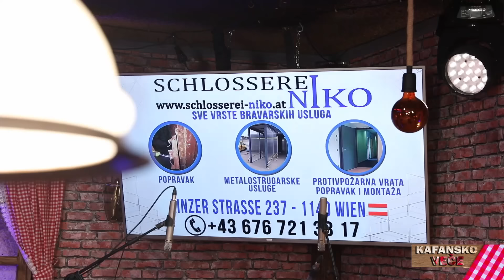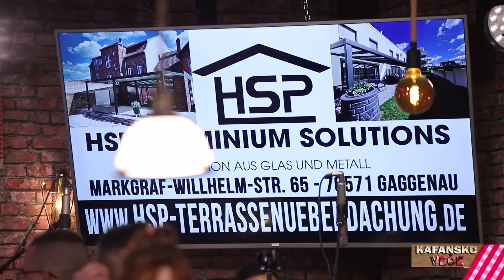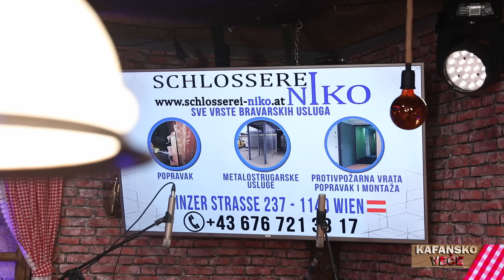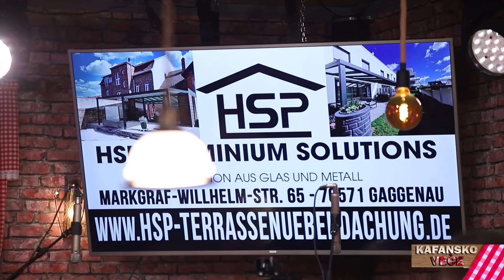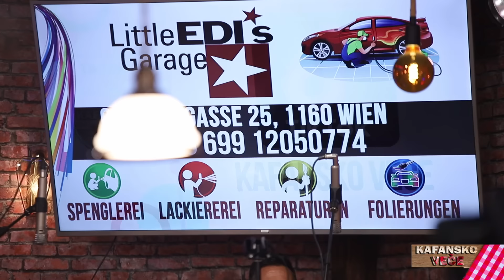ENES BEGOVIC I AMRA HALEBIC - KAFANSKI DUO MIX 88MIN | UZIVO (ORK. DRAGAN CIRKOVIC CIRA) 2022 | OTV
Autorska dozvola regulisana preko:
EMDC Publishing ♫

1.Enes Begovic - Bosanac
🎵Muzika: Mića Nikolić
🎵Tekst: Miodrag Ž. Ilic
🎵Aranžman: Mića Nikolić
2.Marina Zivkovic - Ne idi od mene
🎵Tekst: Tradicional

3.Enes Begovic - Ne daju mi da te volim
🎵Muzika: Milorad R. Nikolić
🎵Tekst: Milorad R. Nikolić
🎵Aranžman: Slobodan Ž. Lekić
4.Enes Begovic - Ni na nebu ni na zemlji
🎵Muzika: Petar Stokanović
🎵Tekst: Petar Stokanović
🎵Aranžman: Dragan Tašković Taške

5.Ana Bekuta - Oluja
🎵Muzika: Steva Simeunović
🎵Tekst: Steva Simeunović
🎵Aranžman: Zlatko Timotić Zlaja
6.Goca Bozinovska i Enes Begovic - Kaznio me zivot
🎵Muzika: Steva Simeunović
🎵Tekst: Steva Simeunović
🎵Aranžman: Goran Ratković Rale

7.Enes Begovic - Sve imao, samo tebe ne
🎵Muzika: Milorad Mića Nikolić
🎵Aranžman: Milorad Mića Nikolić
8.Muharem Serbezovski - Plavo, plavo
🎵Muzika:Muharem Serbezovski
🎵Tekst: Muharem Serbezovski
🎵Aranžman:Muharem Serbezovski

9.Enes Begovic - Od zivota uzmi sve
🎵Muzika: Suad Jukić Šule
🎵Tekst: Murat Jukić
🎵Aranžman: Suad Jukić Šule & In Takt
10.Enes Begović - Ocekujes previse
🎵Muzika: Steva Simeunović
🎵Tekst: Steva Simeunović
🎵Aranžman: Mića Nikolić

11.Saban Saulic - Kraljice srca moga
🎵Muzika: Rade Vučković
🎵Tekst: Rade Vučković
🎵Aranžman: Dragan Stojković Bosanac
12.Vesna Zmijanac i Dino Merlin - Kad zamirisu jorgovani
🎵Muzika: D.Dervishalidovic
🎵Tekst: D.Dervishalidovic
🎵Aranžman: K.Kovac

13.Enes Begovic - Ako ipak dodjes da me vidis
🎵Muzika: Zaim Poturić
🎵Tekst: Zaim Poturić
14.Oči moje kletvom bih vas kleo
🎵Muzika: Radojka Živković
🎵Tekst: Safet Kafedžić
🎵Aranžman:

15.Saban Saulic - Cveta
🎵Muzika: Vaska Ilieva
🎵Tekst: Abaz Canoski
🎵Aranžman: Darko Markovic
16.Saban Saulic - Vidjas li mi staru ljubav
🎵Muzika: Gordana Šaulić
🎵Tekst: M.Jovicic
🎵Aranžman: D.Stojković Bosanac

17.Enes Begović - Nije mi ko tebi
🎵Muzika: Zaim Poturić
🎵Tekst: Zaim Poturić
🎵Aranžman: Kenan Dedić
18.Hanka Paldum - Pamtim jos
🎵Muzika: Miša Marković
🎵Tekst: Miša Marković
🎵Aranžman: Miša Marković

19.Enes Begovic - S tobom se vise ne moze
🎵Tekst: S.Simeunović
20.Enes Begovic - Bog, dao Bog

21.Serif Konjevic - Nisam te ponizio
🎵Muzika: Mića Nikolić
🎵Aranžman: Saša Nikolić

YouTube & Digital distribution:
EMDC Network